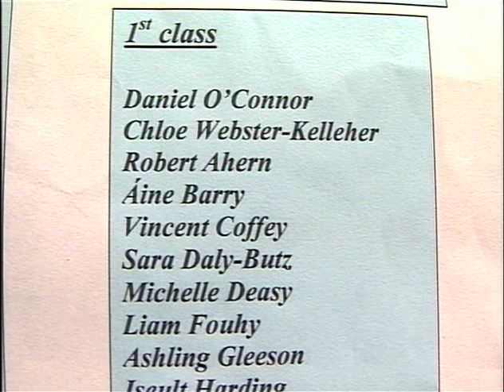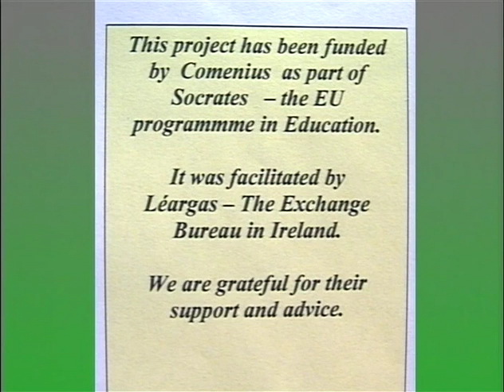Children Of Lir Irish/English Version. LTV